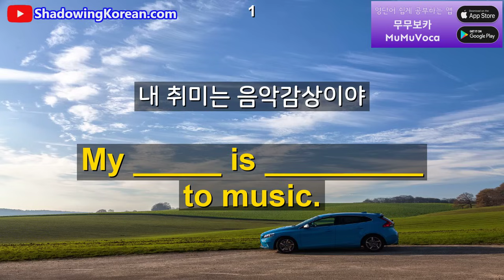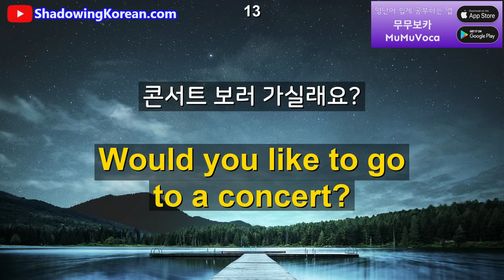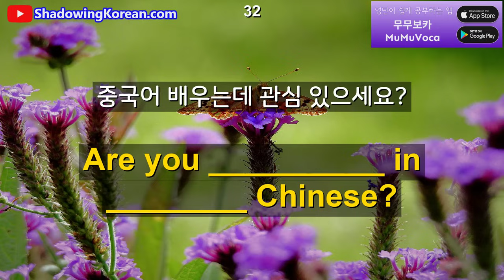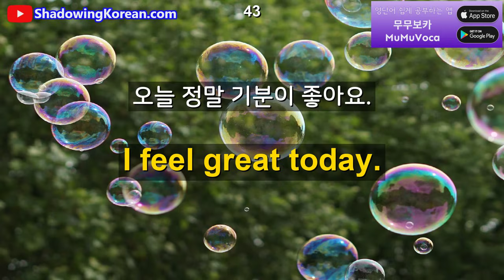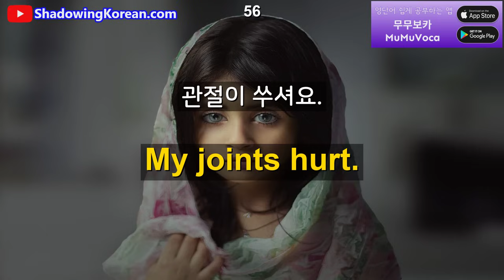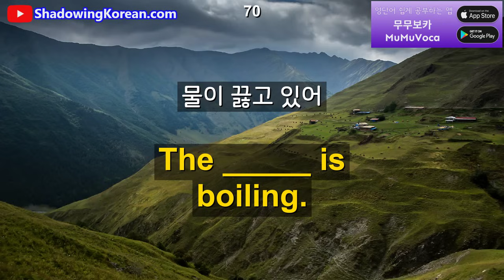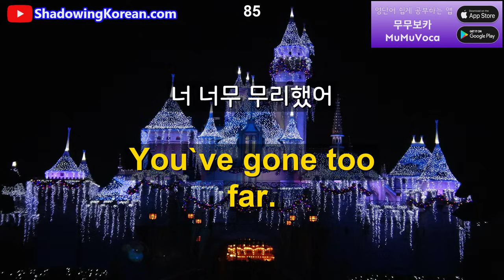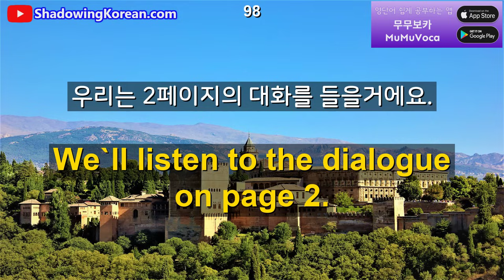매일 30분만 투자해보세요. 영어가 바로 나옵니다 #13